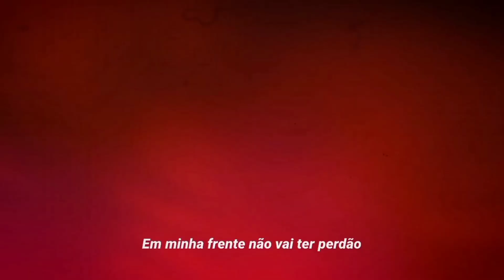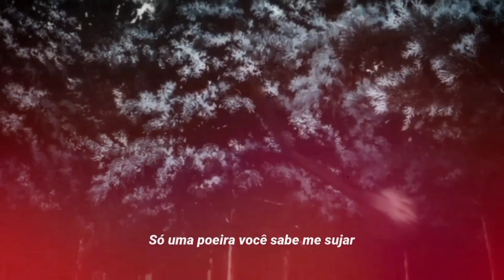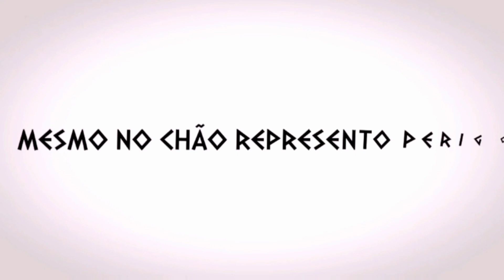SEJA MEU FANTOCHE 🔨(Nobara) Insane Girl | May Abreu | [Prod.Try'xl] ESPECIAL 35K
Sabia que vc pode ser membro do canal e obter benefícios incríveis? 🎶

Em breve nas plataformas digitais ▶️

🔨 Ficha Técnica 🔨
VOZ/LETRA por May Abreu
MIX/MASTER por Naoh Lusmpey
EDIÇÃO por Laranju e O Monetizado
INSTRUMENTAL por Try’xl
THUMBNAIL por Kiraa

🔥 UNIÃO T.P.K 🔥

RAP DA NOBARA | JUJUTSU KAISEN
ESPECIAL 35K
RAP GEEK